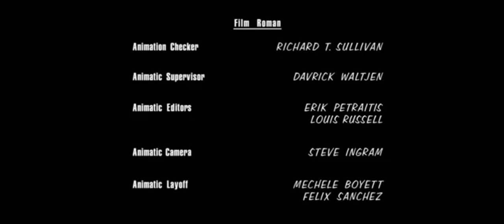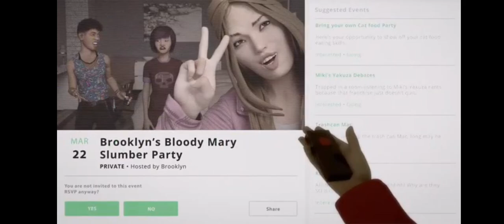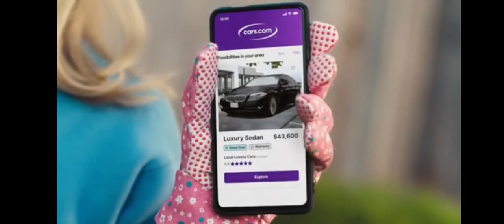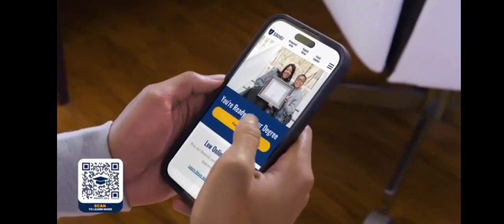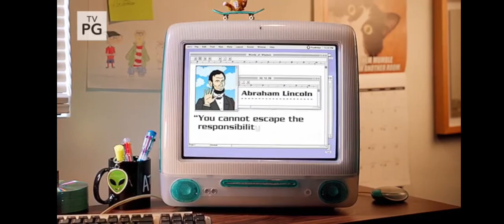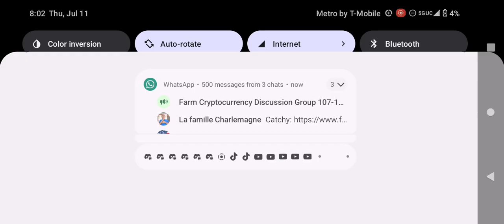Adult Swim Commercial Break Thursday July 11 2024 (Part 3)